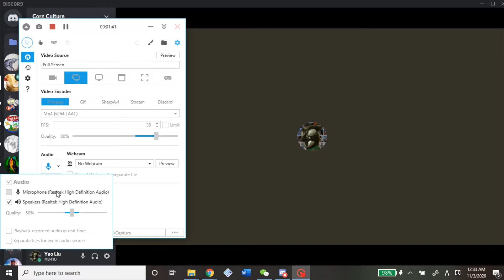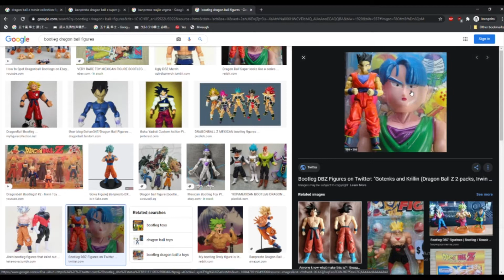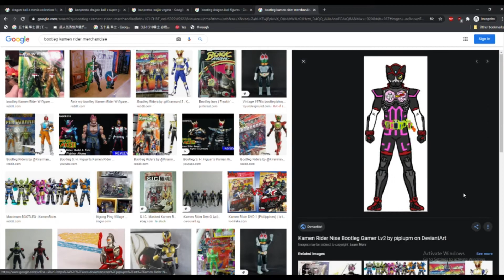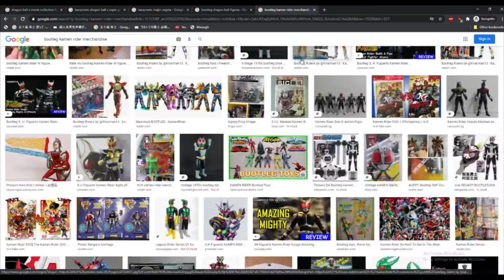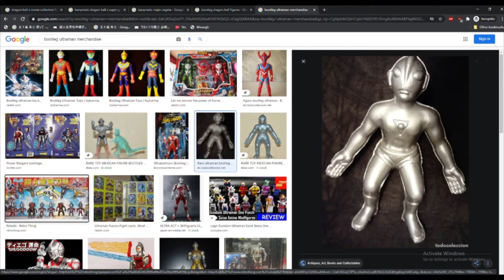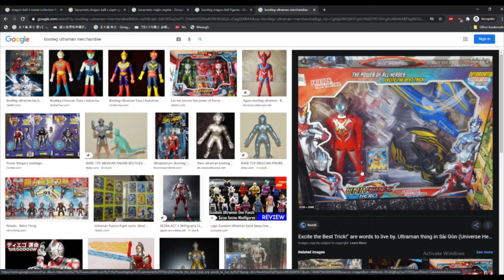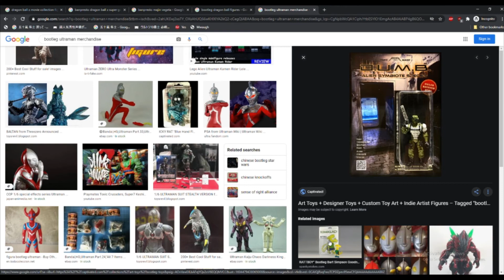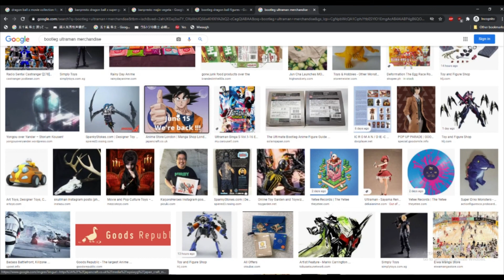Google Dumpster Diving: A Bootleg Adventure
Featuring Godzilla154 and YaoYao9